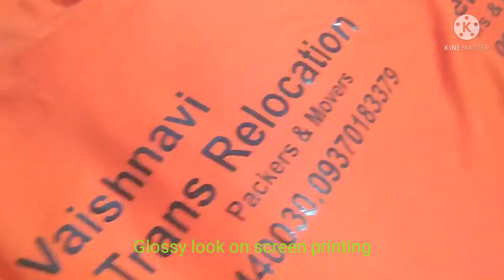Solvent Based & Water Based Emulsion in screen printing II Screen Printing Kit.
This vedio about types of emulsion used in screen printing.

We manufacturer of all manual T shirt screen printing machine

Here u get all information about screen printing machine, printing technical knowledge

2.full set up of screen printing machine.

4.decoding powder for emlution remover.

15.4 COLUR 1 STATION LIGHT DUTY SCREEN PRINTING MACHINE.

19.4 COLOR 1 STATION WITH STAND SCREEN PRINTING MACHINE.

25.Online Training Video Of Screen Printing (A Pack Of Video Tutorials)

This video is nonpromotional, You need to get proper

training & knowledge About business & need a valid license

from your govt. before starting any business, this video is

created only to provide educational information about jeans

wholesale business. This channel is not responsible for any

profit or loss in any business. It all depends on the business

strategy and your hard work. You must research yourself

before start any business. this video is for education

purposes only.